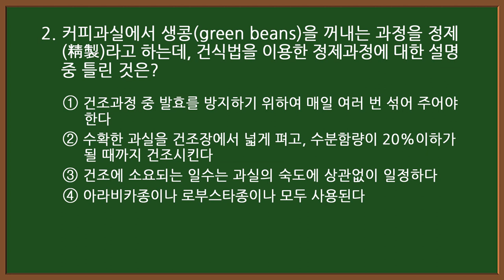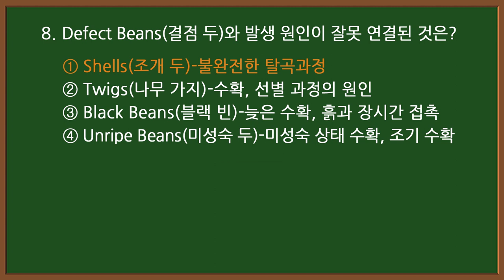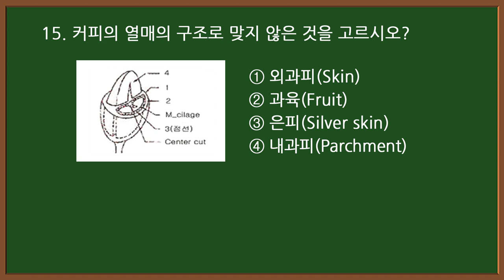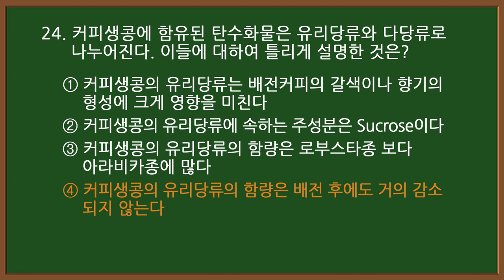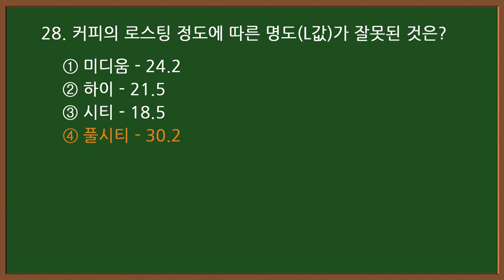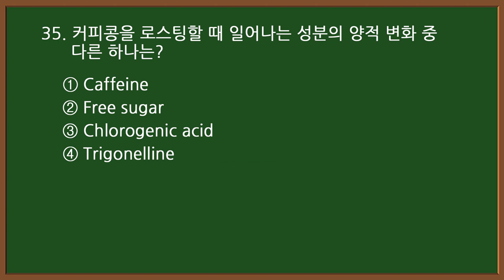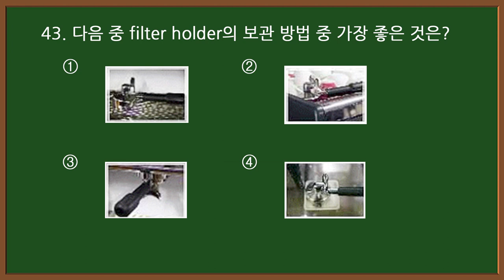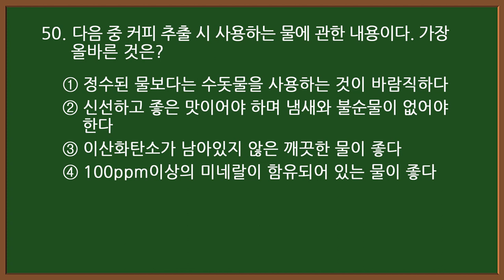#3 [바리스타 자격증시험] ☕ 2급 필기 기출문제